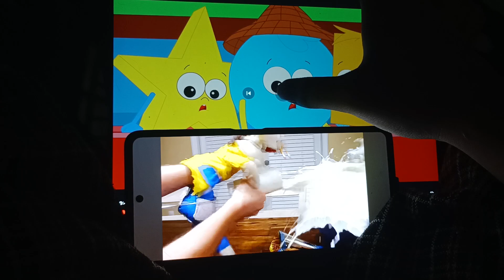Eurasian Blue Tit